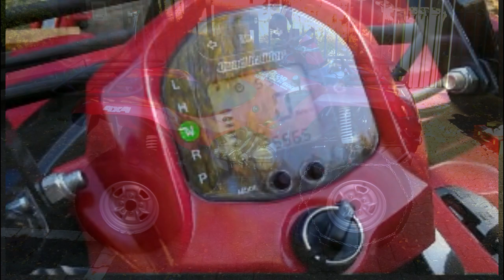SYM QuadRaider 600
It makes me full free :)